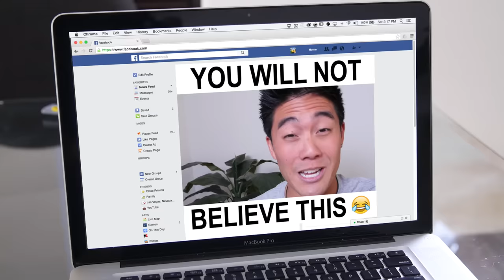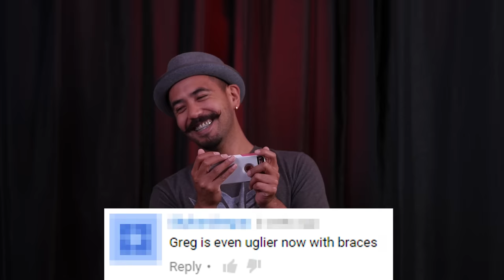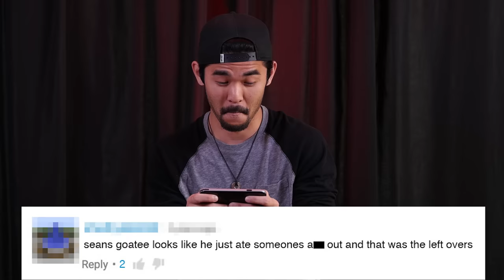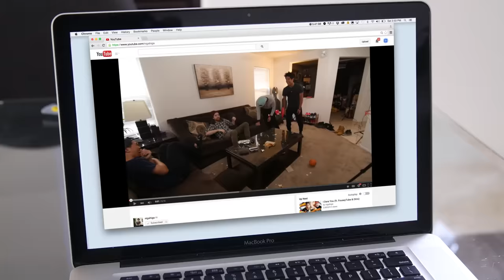Reading Mean Comments! (Dear Ryan)